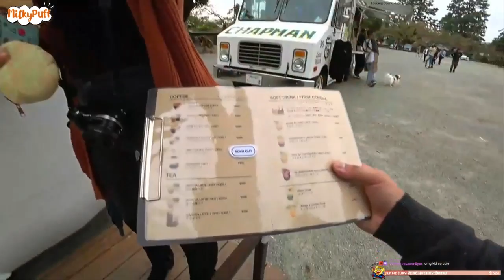JAPAN 🦄 Morning for the Samurais🎡🌃 !yt_503255412_Just Chatting | Vlog 2 Maids 1 Monday 3